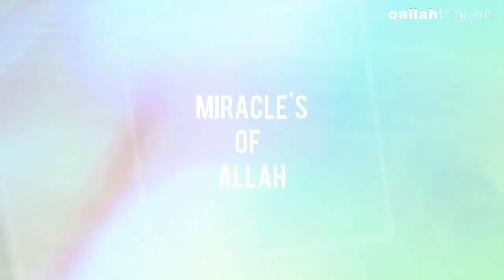A Video Rarely Seen Before || Miracle's of Allah MUST WATCH THIS VIDEO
Rumble Inc.